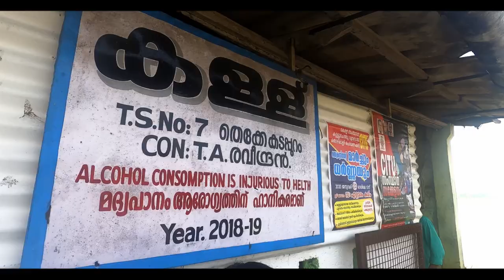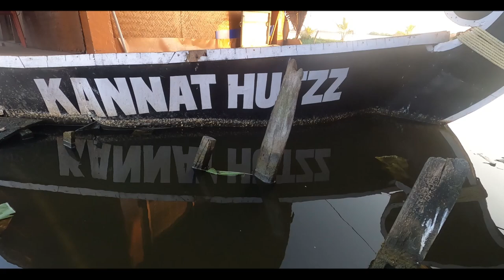Pallithode Toddy Shop and Food | Toddy Shop Kerala | Kettuvallam | Alappuzha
Pallithode Toddy Shop is located at Pallithodu in Alappuzha district.When we come here, we can eat delicious food. People come here for food.
You'll find meat, shrimp, crab, pork, fish curry and more.

Inspire